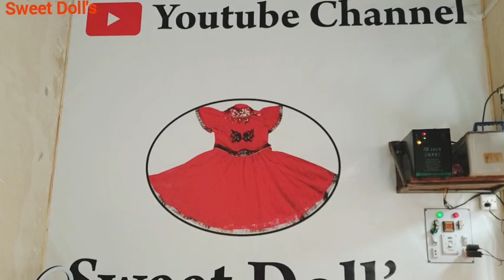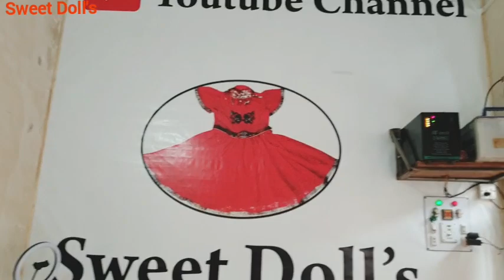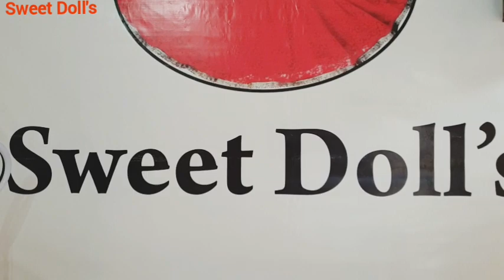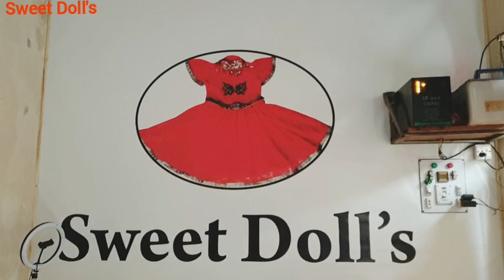Waoo😍Meri New Machine ka New Table/سلاٸی مشین کا ٹیبل ایسے بنواٸیں👍Sewing machine table.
You will find here daily new videos about all types of dress design, Trouser design, Neck design, Daman design, Sleeves design, kurti design, Suit design, Baby boy dress design, Baby girl frock design Methods of dress cutting and stitching will be explained and much more Subscribe to my channel Sweet Doll's.

How to make new sewing machine table/machine table kesy bnwayn?